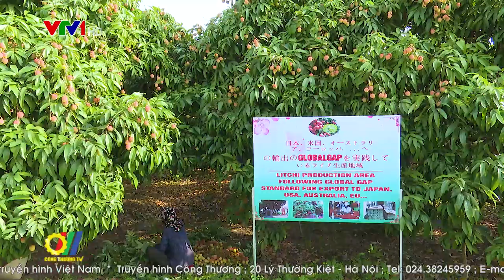Hải Dương đẩy mạnh Xúc tiến thương mại quả vải thiều và sản phẩm nông sản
Thực hiện chương trình Mỗi xã một sản phẩm, đến nay, Hải Dương đã có 126 sản phẩm OCOP đạt từ 3-4 sao và 2 sản phẩm đề nghị 5 sao. Đặc biệt, sản phẩm vải thiều Thanh Hà của Hải Dương được sản xuất theo tiêu chuẩn GAP, tiêu chuẩn xuất khẩu, đã được chứng nhận chỉ dẫn địa lý và được dán tem truy xuất nguồn gốc. Thời gian qua, công tác xúc tiến thương mại, quảng bá sản phẩm, kết nối giao thương tìm kiếm mở rộng thị trường luôn được tỉnh quan tâm…